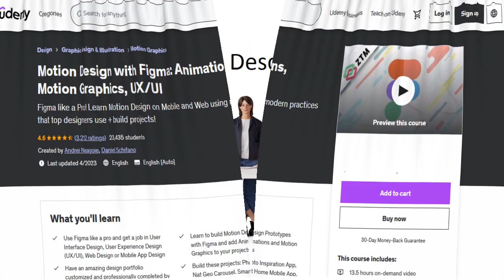Learn the principles of Motion Design with figma in ux ui design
Motion Design with Figma: Animations, Motion Graphics, UX/UI
Figma like a Pro! Learn Motion Design on Mobile and Web using modern practices that top designers use + build projects!
Requirements

    No requirements. We teach you and show you everything from scratch! From Zero to Mastery
    We use Figma, which is a FREE web based application. This means anybody in the world with a computer can follow this course (Mac/Linux/Windows)
Using the latest best practices in Motion Design, as well as User Interface and User Experience Design (UI/UX), this course focuses on efficiently teaching you all about building Interactions, Animations and Motion Graphic for all your future Web and Mobile App projects. We will be using Figma to accomplish this, which is now the #1 tool used by modern designers, and is replacing all outdated design tools of the past.
figma,ux ui,ux,animation,Design,Motion Design,Mobile and Web,build projects,User Interface Design,User Experience Design,Motion Graphics,udemy,Prototypes,course,Smart Animate in Figma,motion design process,Figma Dashboard